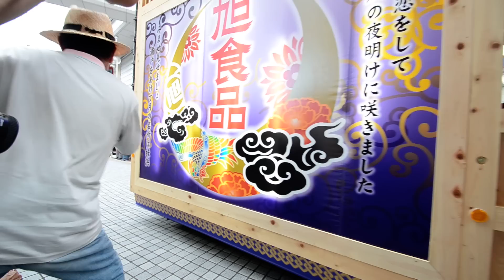旭食品 第58回よさこい祭り 本祭2日目 帯屋町 2011年8月11日